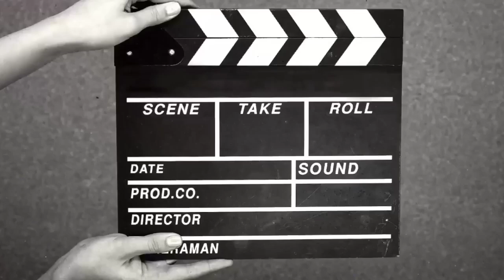A passenger train was leaving the station and almost hit funny animals dancing on the rails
The train almost hit the animal on the tracks, but thank God everything went well